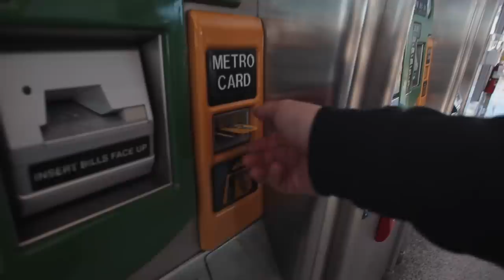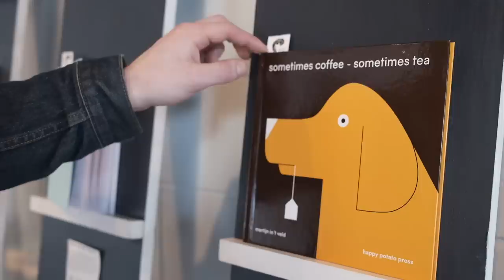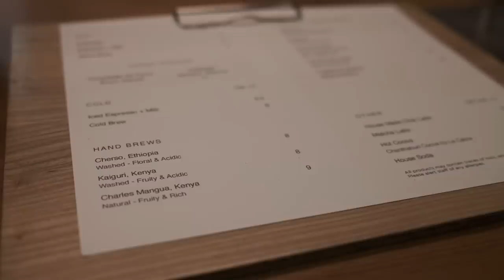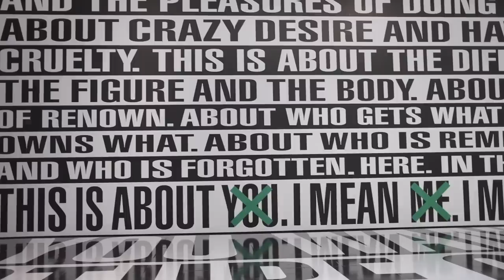new york vlog: exploring the city with boyfriend for the first time 🤍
new york babbyyy✌🏼 Thank you to Athletic Greens for sponsoring this video. Get a year's supply of premium Vitamin D and travel packs!

AG1 is a comprehensive, all-in-one daily supplement engineered to fill the nutritional gaps in your diet and support your body’s nutritional needs across four pillars of health: Gut health, Immune support, Energy and Recovery! It’s packed with 75 vitamins and minerals and whole food-sourced ingredients, combining the perfect amount of micronutrients, absorption and taste to jumpstart your daily routine. AG1 is available in the US, Canada, UK and Europe.